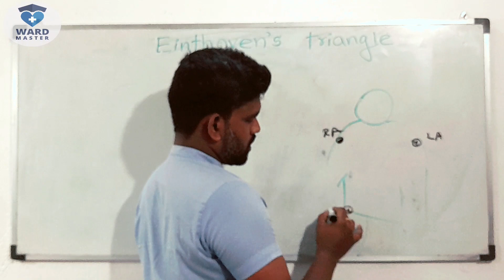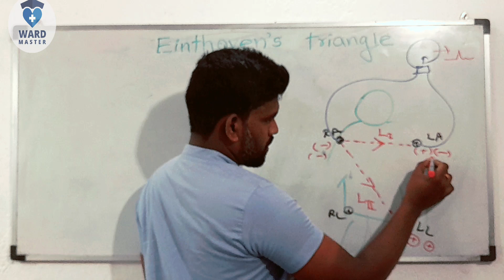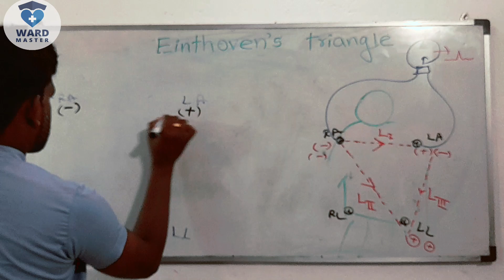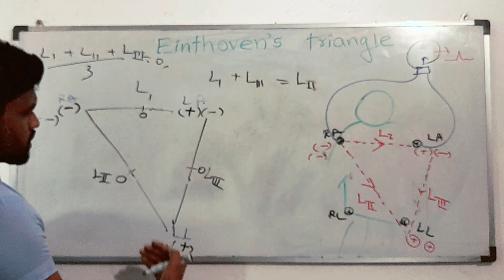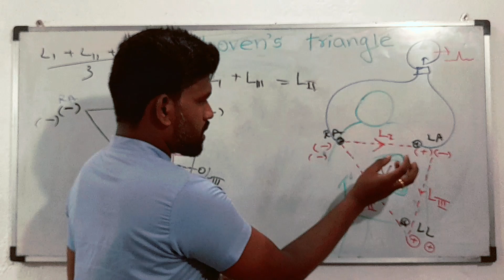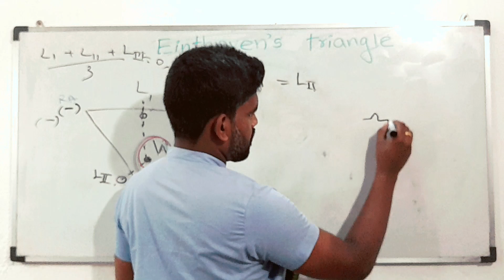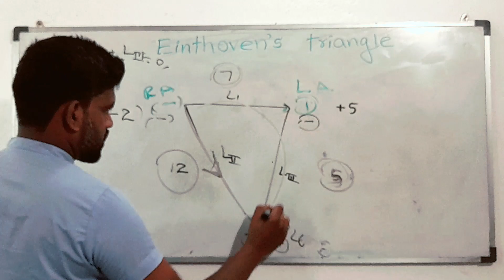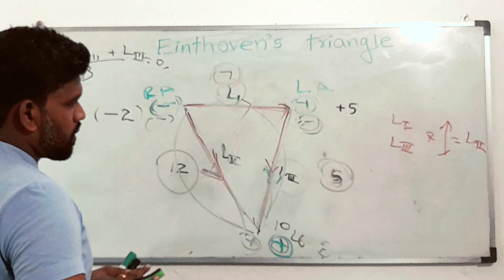Einthoven's Triangle / Electrocardiography (ECG) / ECG in Sinhala